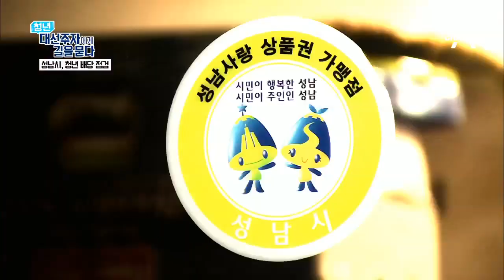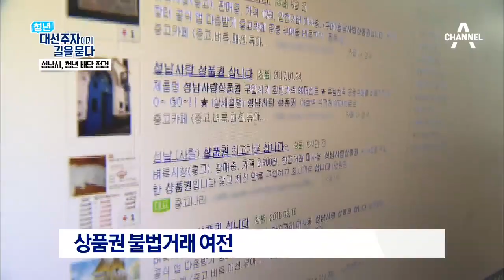성남시, 청년 배당 점검 1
※자세한 내용은 [청년 대선주자에게 길을 묻다]에서 확인하실 수 있습니다.

채널A 홈페이지 ○ 기사 보기

〈평일〉
08시 00분 라디오쇼 정치시그널 (유튜브 라이브)
08시 50분 김진의 돌직구 쇼
10시 20분 김진의 더라방 (유튜브 라이브)
12시 00분 뉴스A 라이브
15시 50분 강력한 4팀
17시 20분 뉴스TOP10
19시 00분 뉴스A

〈주말〉
12시 00분 토요랭킹쇼·뉴스A 라이브
17시 40분 뉴스TOP10
19시 00분 뉴스A